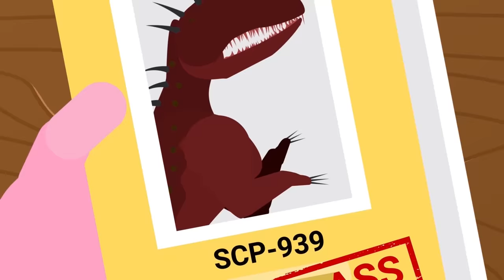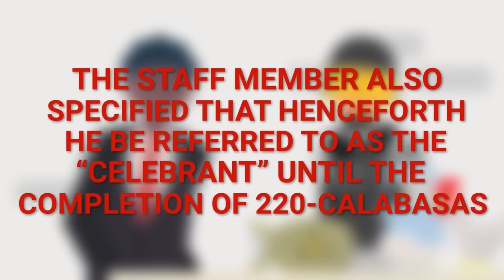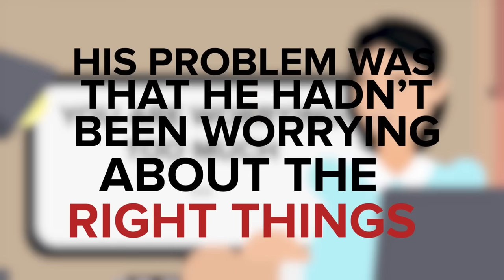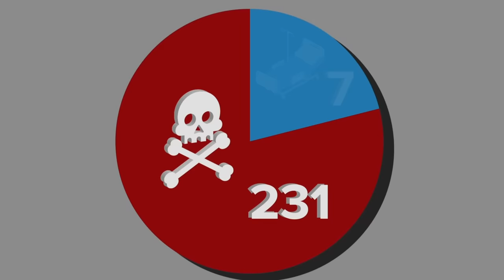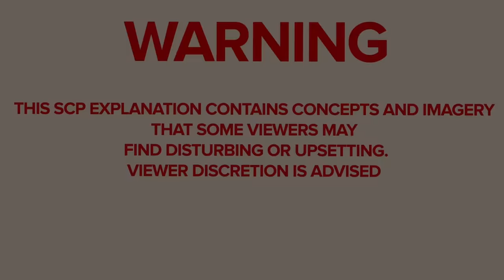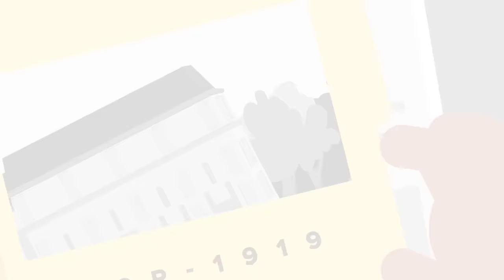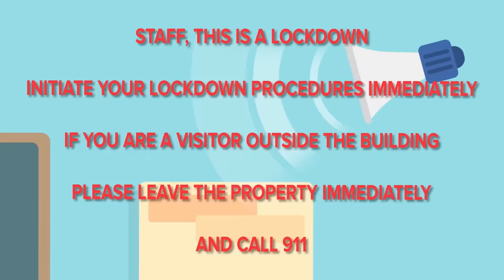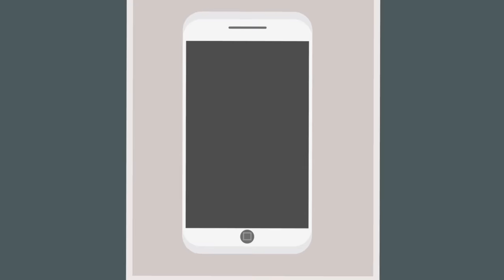Most Evil SCP Stories (Compilation)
SCP Explains brings you Most Evil SCP Stories

The following SCPs are featured in this video:

00:00 SCP-939 - With Many Voices
10:24 SCP-2317 - The Devourer of Worlds / A Door to Another World
22:59 SCP-173 Origin Story - How 173 Got to Site-19
35:44 SCP-823 - Carnival of Horrors
46:35 SCP-1765 - Sisters
58:11 SCP-2852 Sadistic Madman Party Crasher | Cousin Johnny
01:10:17 SCP-1919 - Hotel of Duplicates
01:22:25 SCP-106 Caused a School Lockdown
01:33:16 SCP-2590 Trailer Trash
01:47:54 SCP-3247 - A Magic Mime and his Mighty Morphin' Method Acting Spider Kids

Most Evil SCP Stories (Compilation) is based on